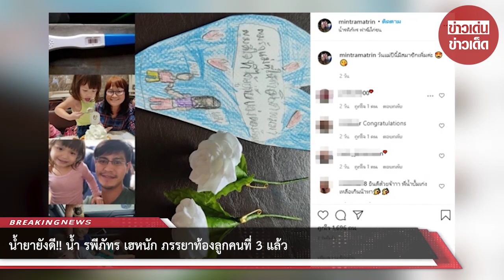น้ำยายังดี!! น้ำ รพีภัทร เฮหนัก ภรรยาท้องลูกคนที่ 3 แล้ว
ล่าสุดเมื่อวันแม่ที่ผ่านมา สาวมินตรา ก็ได้ประกาศข่าวดีผ่านอินสตราแกรมว่า ตอนนี้กำลังจะมีเบบี๋ คนที่ 3 อีกคนแล้ว โดยเธอ ได้เผยภาพลูกๆ และที่ตรวจครรภ์ พร้อมระบุว่า " วันแม่ปีนี้มีสมาชิกเพิ่มค่ะ" งานนี้ก็มีแฟนคลับ เข้ามาคอมเมนต์ร่วมแสดงความยินดีกับสมาชิกคนที่ 3 กันจำนวนมาก